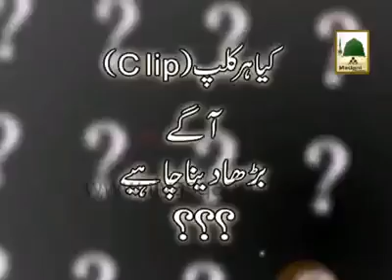Kiya Har Clip Aghe Barha Dena Chahiye? - AMEER E AHLESUNNAT